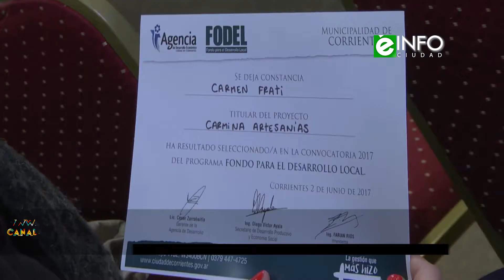Fabián Ríos - Intendente